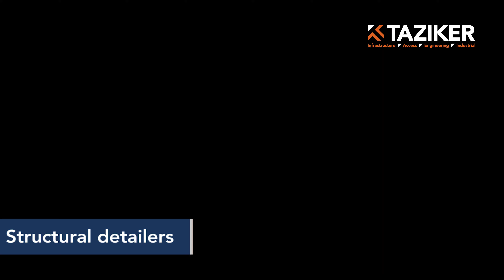Taziker's Blackburn facility